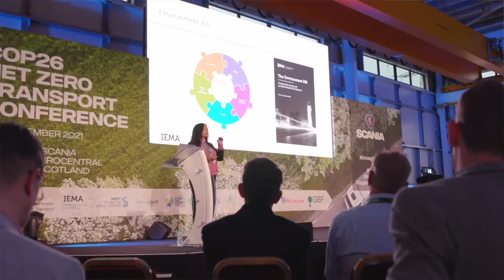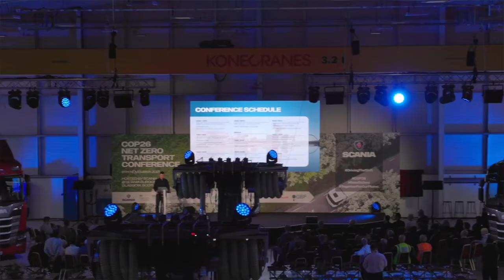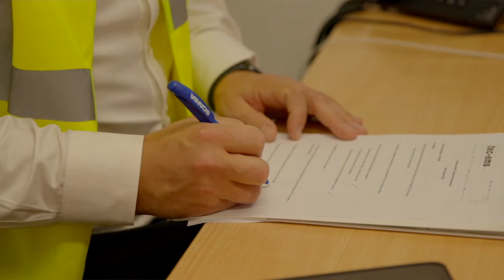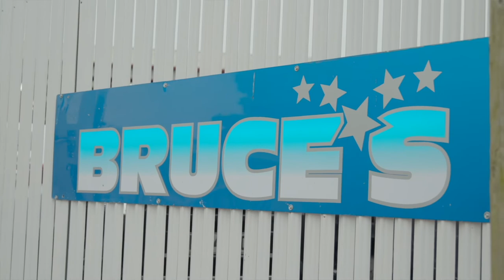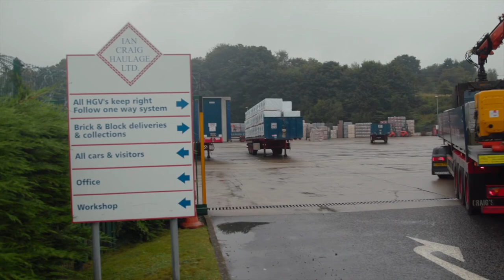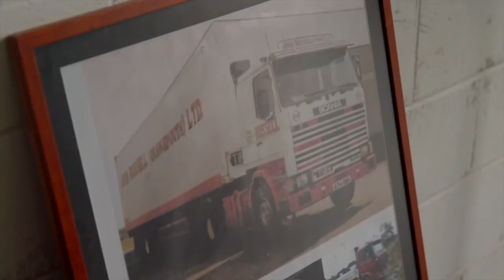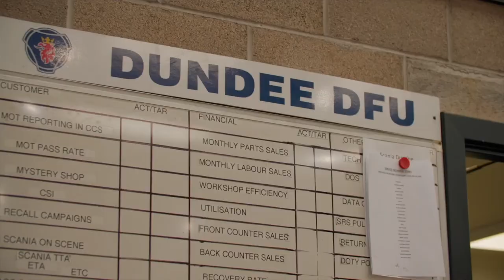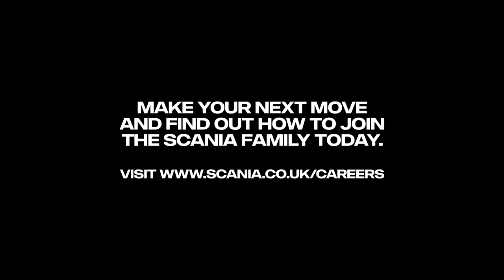Scania Family | Series 1, Episode 5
Just WOW. The Scania events team pull off an incredible occasion as the team marks Cop26 Climate Change Conference and it’s time to welcome our VIP’s to a service centre as you have never seen it before.